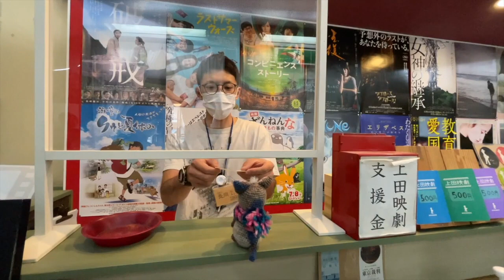映画『アフターサン』2024年2月23日(金)より、上田映劇にて上映中！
あなたを知るには 幼すぎたーーーー

今週は上田映劇で2024年2月23日(金)より公開されている映画『アフターサン』を、劇場支配人さんよりご紹介します。